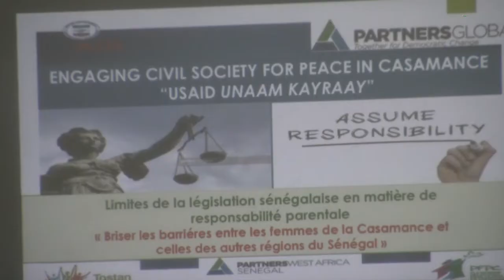" Un Livre Blanc pour la paix définitive en Casamance" sera soumis au président Macky Sall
Actualité - Justice - Femme